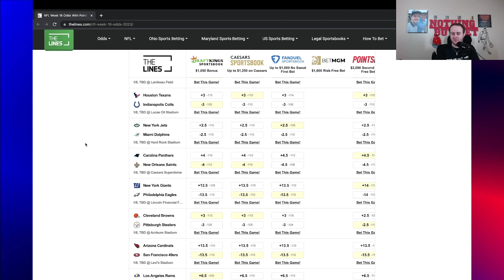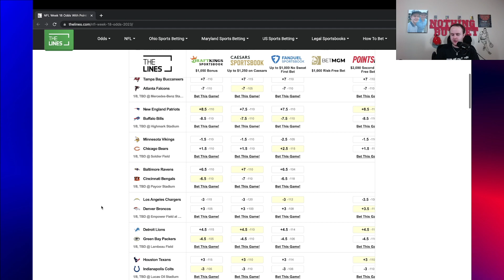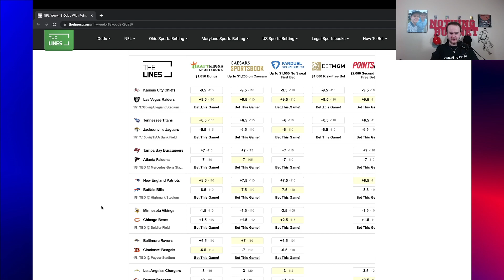PREDICTING the NFL Week 18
Follow Reaction Therapy!